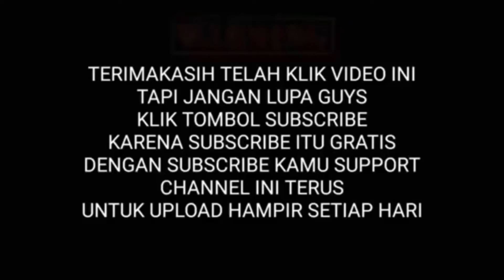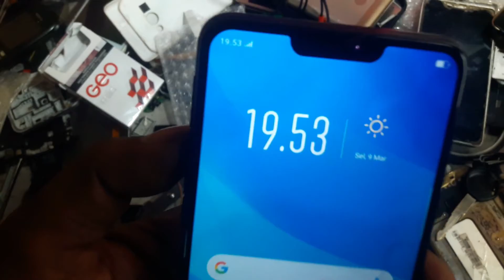oppo a3s mati total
oppo a3s maati total akibat terkena air ini cara atau solusi hp yang terkena
air atau kerendem air

bintang balli
bali bintang
oppo a3s matot
oppo a3s mati kena air